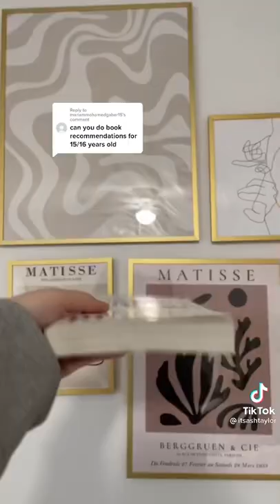Book recs for 15/16 year olds 📚